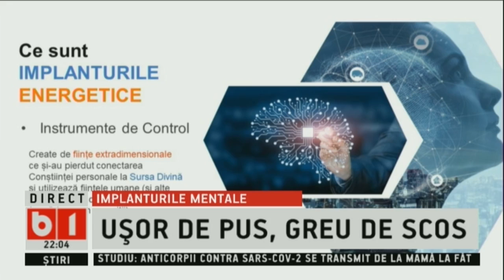360 DE GRADE CU A.BADIC. CUM SUNTEM PROGRAMATI? METODE DE ELIMINARE A IMPLANTURILOR,30 IAN 2021.P2/3